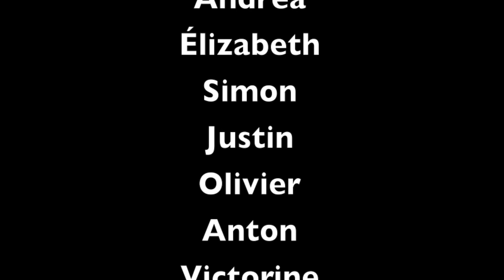Défi Apprenti Génie 2013